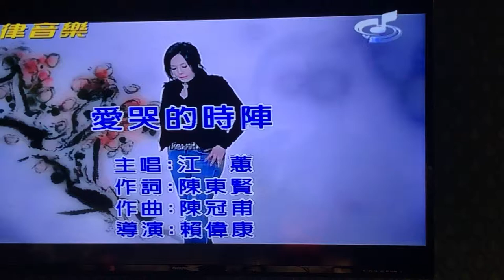蔡却Cover 愛哭的時陣 / 江惠 小絹派對